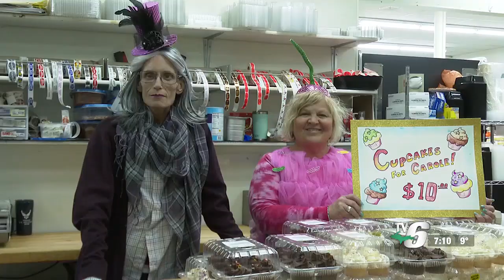Norway residents sell cupcakes to fight cancer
Cupcakes for Carole will offer cupcakes this Sunday at the Borderhounds Motorcycle Clubhouse from 2 to 5 p.m.